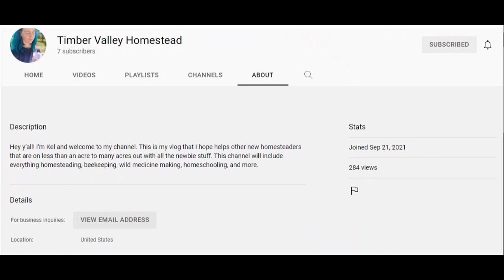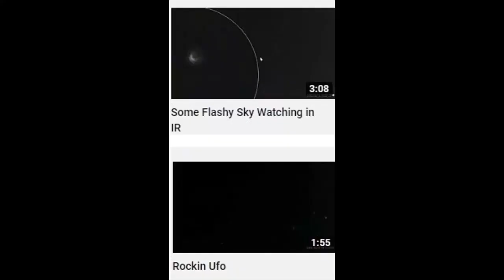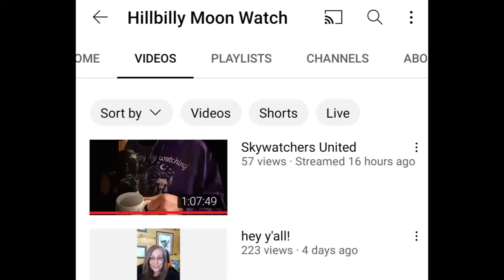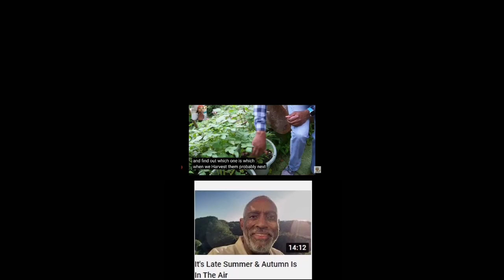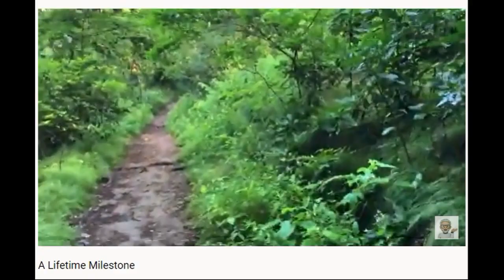Sunday Shoutout 151